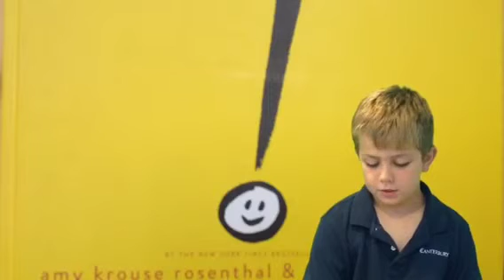Grade 2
Dylan.